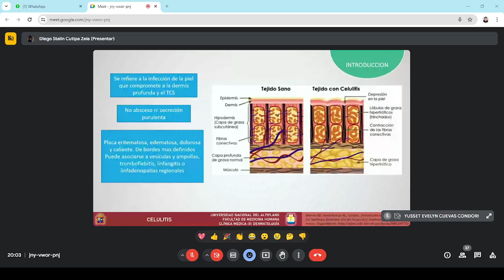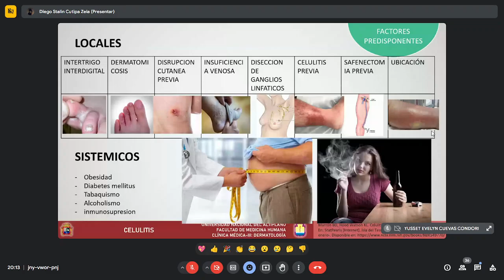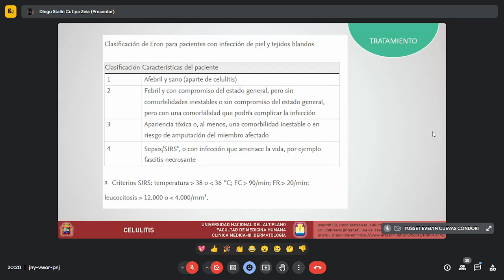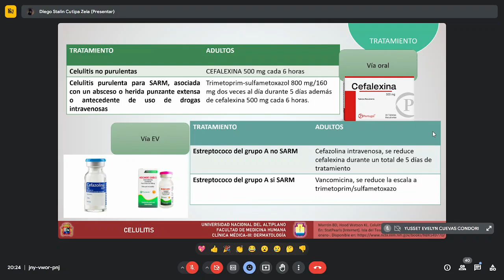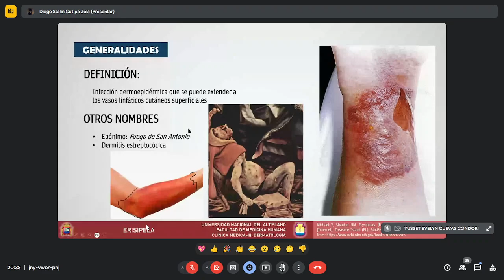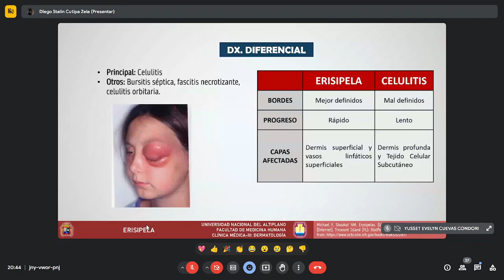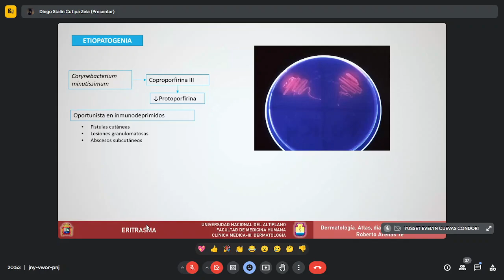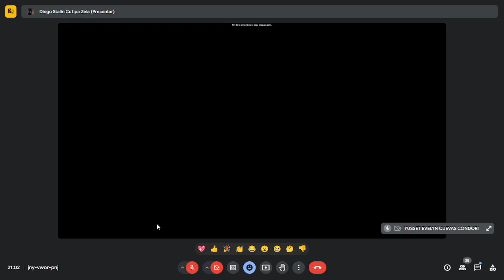Dermatología: Celulitis, Erisipela, Eritrasma (05-05)